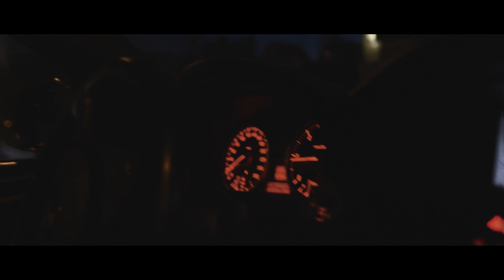[Teaser] BMW 3 Series e92